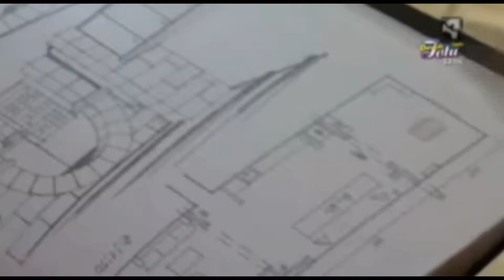Hermanos Estecha Aragón en Abierto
Hermanos Estecha en Aragón en Abierto. Presentación de la empresa general y modelo de negocio de la Escuela Internacional de Tematizadores ESTECHA.

Estecha Brothers in Aragon in Open. Presentation of the general company and business model of the ESTECHA International School of Thematizers.

Frères Estecha en Aragon en Open. Présentation générale de l'entreprise et du modèle économique de l'ESTECHA International School of Thematizers.